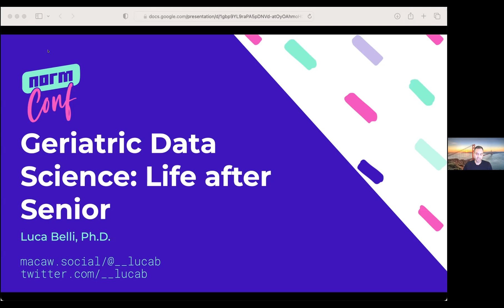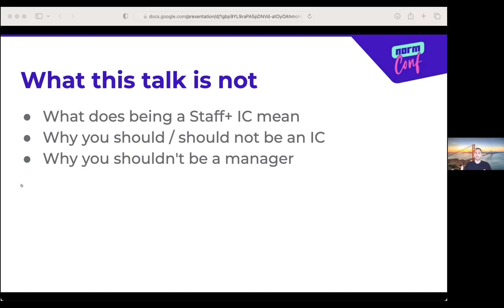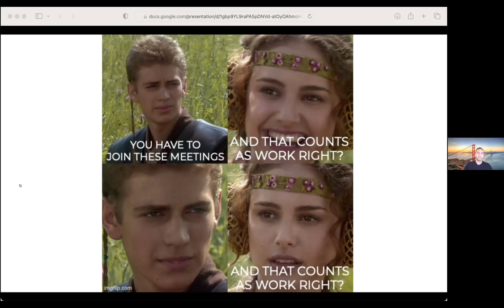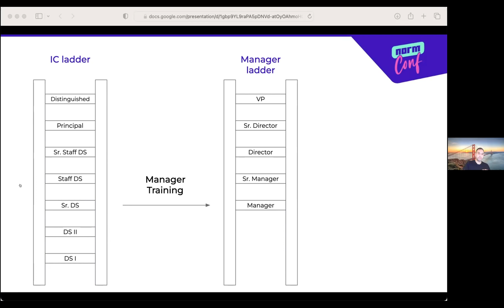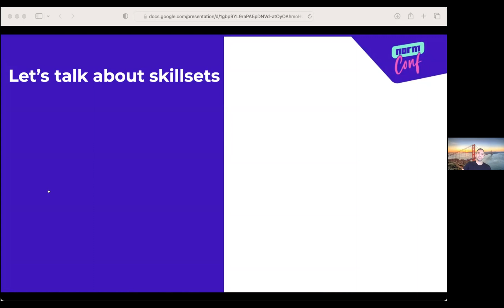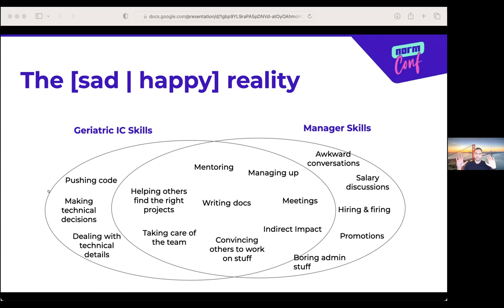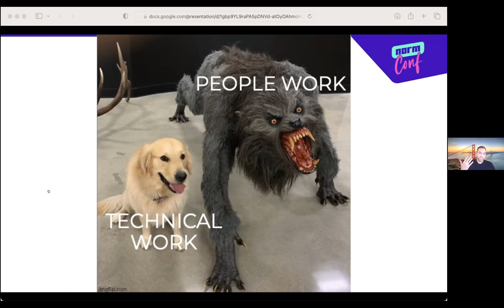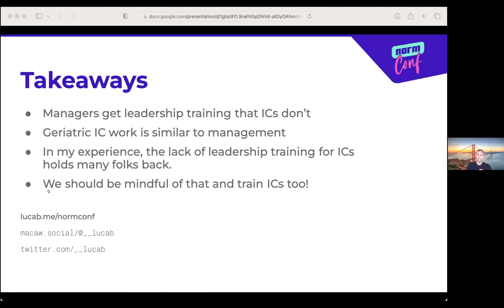Geriatric data science: life after senior - Luca Belli